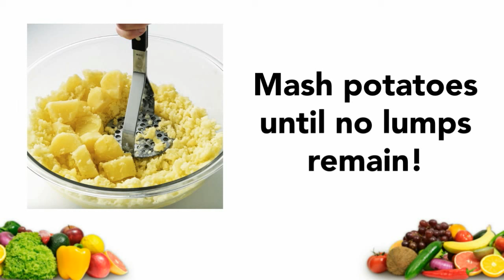Ranch Mashed Potatoes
Always-popular mashed potatoes corral even more fans when they’re rounded up with ranch dressing, chives and bacon!

SERVINGS = 6
COOK TIME = 40mins

INGREDIENTS:

2 1/2 lb. russet potatoes
1/2 cup half-and-half
1/4 cup (1/2 stick) butter, melted
1/4 cup chopped fresh chives
1/2 tsp. black pepper
1 package (1 oz.) dry ranch dip mix
1/2 cup fully cooked bacon pieces (from a 2.5 oz. package), divided

EASY STEP-BY-STEP INSTRUCTIONS:

1. Peel the potatoes and cut into 2-inch pieces. Place the potatoes in a large saucepan and add enough water to cover. Bring to a boil. Reduce heat and simmer until the potatoes are tender when pierced with a knife, 20–25 minutes. Drain.

2. Place the potatoes in a large bowl and mash with a potato masher until no lumps remain.

3. Stir in the half-and-half, butter, chives, pepper, ranch dip mix and 1/4 cup bacon.

4. Spoon the potatoes into a large serving bowl and top with the remaining bacon.